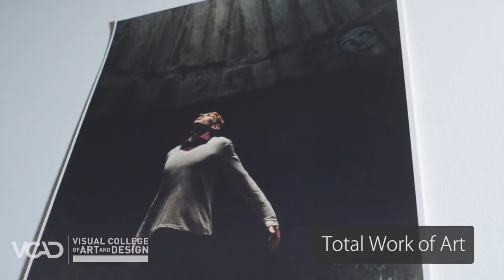VCAD - Total Work of Art Event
For more information about the Marketing and Merchandising for Fashion program,

VCAD students organized a fashion and art show to showcase student work.